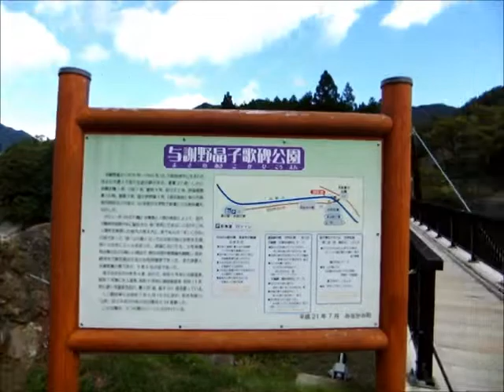犬と旅行 ペットと観光 水上温泉「諏訪峡大橋」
ペット同伴旅行で犬と観光 群馬県水上温泉街の与謝野晶子碑公園から諏訪峡大橋バンジージャンプ 「ペット宿検索」 （ペットと泊まれる宿 ペット可の店 犬と遊ぶ ペット情報サイト）